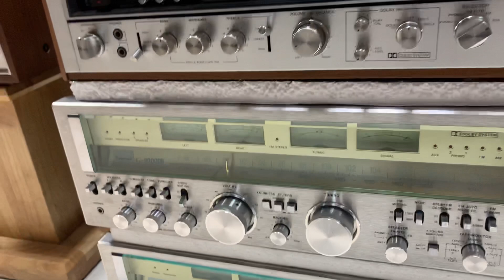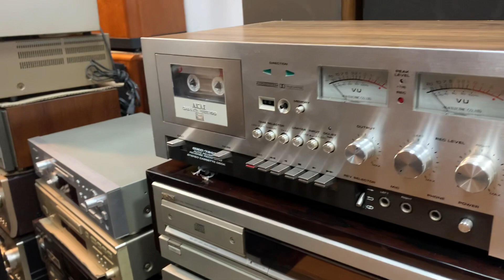Âm ly Sansui G-8000, G-9000, 9090db đã về nhiều để phục vụ khách trong dịp Tết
HÀNG VỀ ngày 31/12/2020
  Về thêm rất nhiều sản phẩm âm thanh đẹp  - để phục vụ ae trong dịp tết Tân Sửu
     Ae quan tâm, mời Lh:  HÙNG HUYỀN ĐÔNG ANH.
▶️ Xem hàng tại: Số 10,12 ngõ 24 đường Cao Lỗ, thị trấn Đông anh , Hà nội (Đối diện bưu điện huyện Đông Anh)